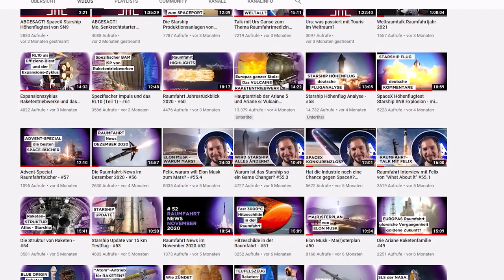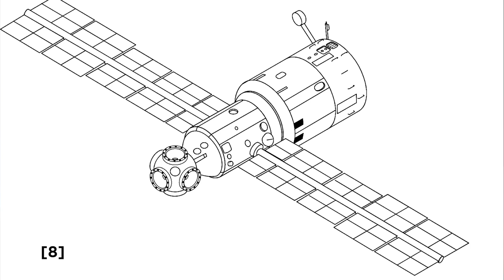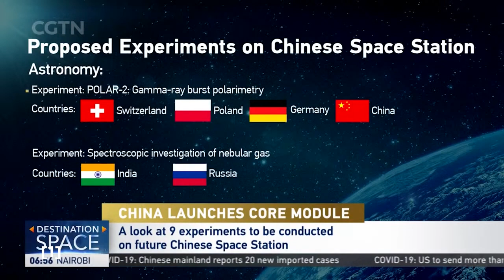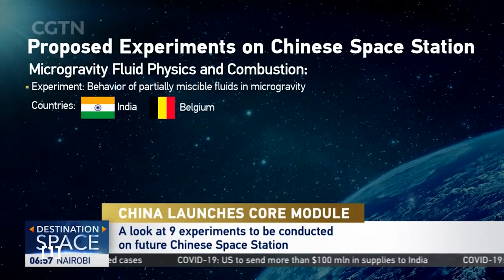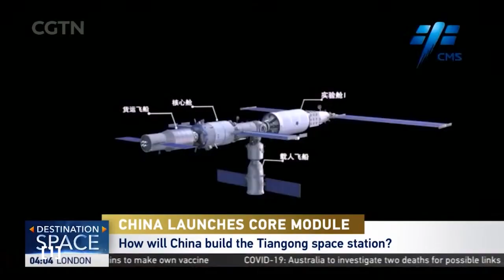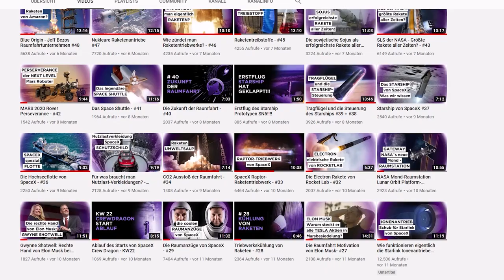Chinas neuste Raumstation - #77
Die Chinesen haben mit dem Bau ihrer 3. Raumstation begonnen. Das erste Modul ist vergangene Woche erfolgreich im Zielorbit angekommen und wird zeitnah weiter ausgebaut so dass die Station schon 2022 fertig gestellt sein soll. Die ersten Bewohner, wird die Station aber schon dieses Jahr aufnehmen. Ich erzähl dir heute wie das erste Modul gestartet wurde, wie die chinesische Raumstation aufgebaut ist, was für Besonderheiten sie hat und warum dir das Aussehen vielleicht bekannt vorkommt.